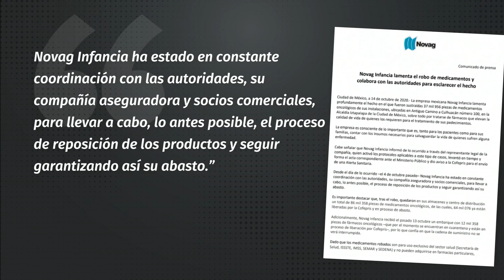Cámaras de seguridad captaron ruta de robo de medicamentos oncológicos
A diez 10 del robo de medicamentos oncológicos de una bodega en Iztapalapa, Milenio tuvo acceso a videos de las cámaras de seguridad que muestran la ruta que siguieron

El Presidente se refirió a estos tráileres al mencionar que hay testigos que los detectaron